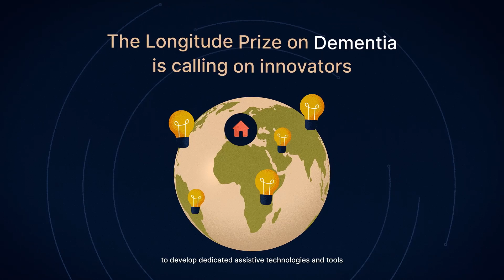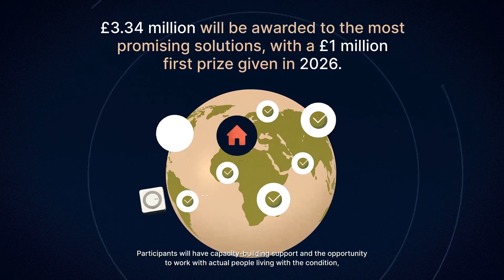Longitude Prize on Dementia: Helping people with dementia retain their independence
The Longitude Prize on Dementia is a multi-million pound prize that will drive the creation of personalised, technology-based tools that are co-created with people living with the early stages of dementia, helping them live independently for longer and continue to do the things that bring them joy and purpose.

While there is not yet a cure for dementia, remaining independent in your own home and avoiding hospital admissions is one of the best ways to slow the progression of the disease. The winning solution will use the latest advances in technology, artificial intelligence (AI) and machine learning in combination with user data and testing to provide personalised support for people living with dementia. Find out more at dementia.longitudeprize.org